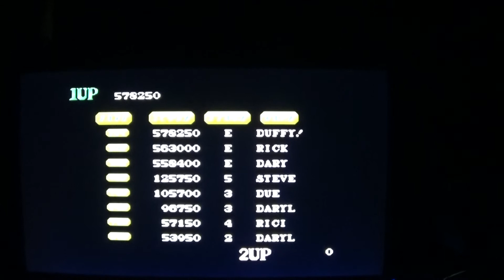Tough Turf Ending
The ending for the 1989 Side Scrolling Brawler known as Tough Turf from Sega and Sunsoft.

As for the game's plot, it's about two detectives (since they have no names, let's go ahead and call player 1 "Rick" and player 2 "Daryl") who beat up punks to rescue the girl (who happens to be the real leader of the crime group)